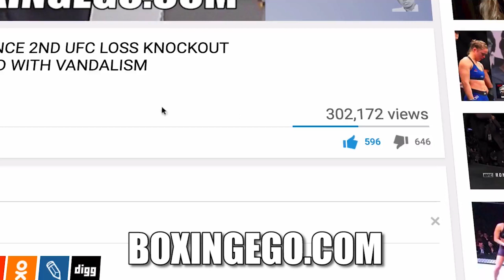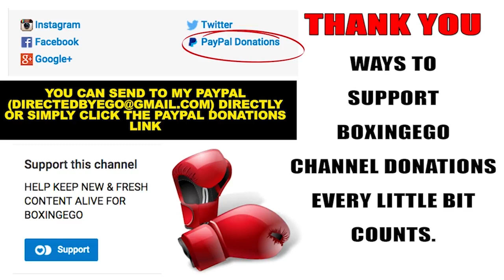JERMALL CHARLO RIPS GOLOVKIN TRAINER " I DONT GIVE A SH*T WHAT ABEL THINKS ABOUT ME"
JERMALL CHARLO RESPONDS TO ABEL SANCHEZ RECENT STATEMENTS IN THE MEDIA ABOUT HIM FIGHTING GOLOVKIN. EGO OF BOXINGEGO (FORMERLY EGOSWORLD1) GIVES HIS 100% FULL THOUGHTS, OPINIONS, AND IMMEDIATE REACTION.